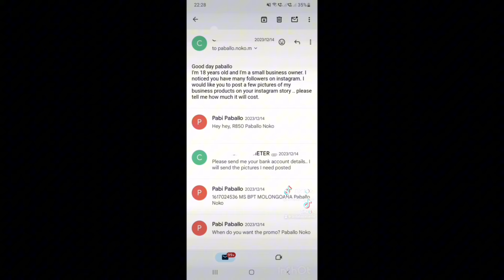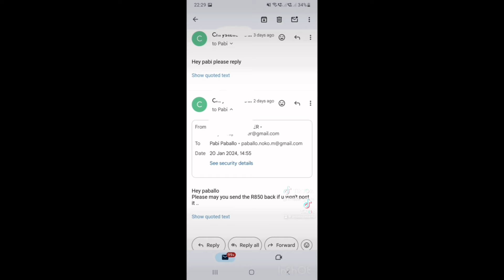Paballo Noko scams a small business R850